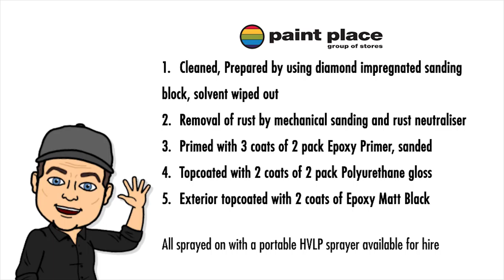Bathtub Makeover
We recently performed a DIY project at Paint Place CQ and transformed an old and tired bathtub into a modern masterpiece. The process is simple with only a few quick and easy steps.  Check out our video to find out how we did it.